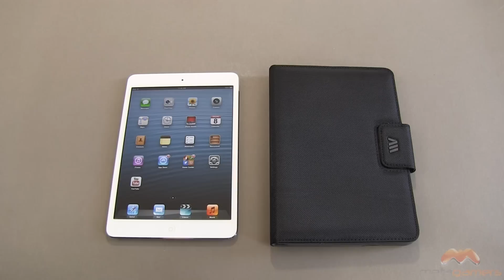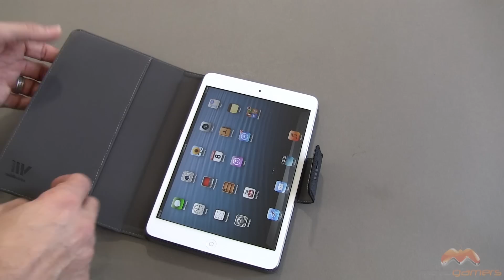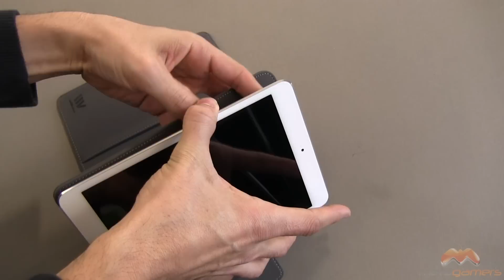Delano Case for iPad mini, Nexus 7 and other 7" devices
In this video I review the Delano case for 7" devices.

For more information and where to purchase this case please